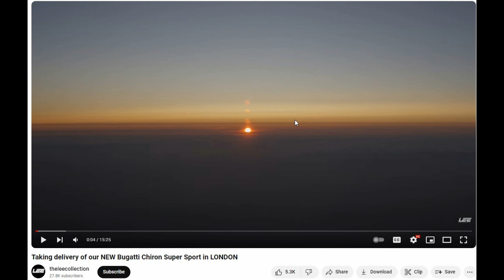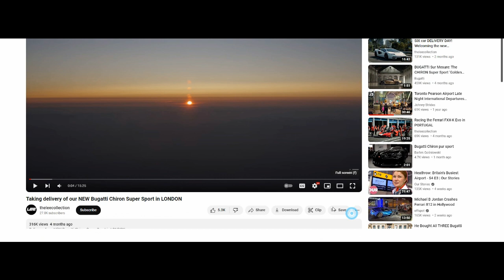The earth is huge and the sun is small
Taking delivery of our NEW Bugatti Chiron Super Sport in LONDON